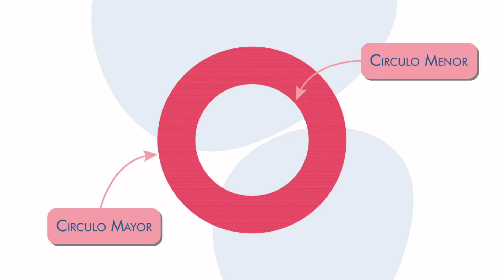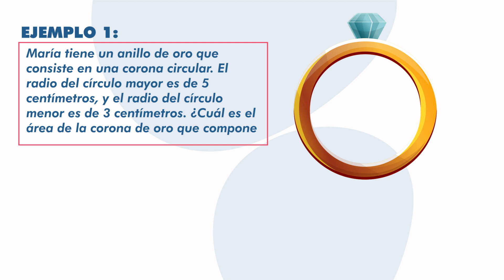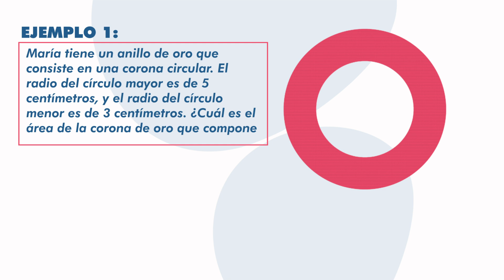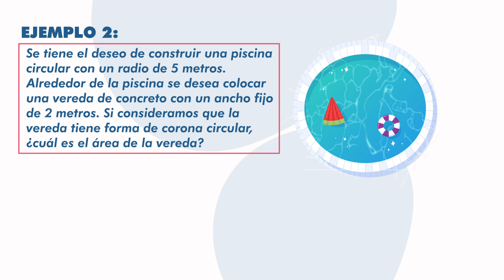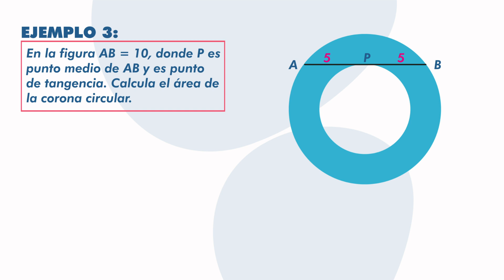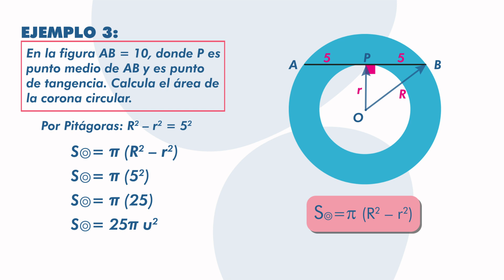Área de corona circular: Explicación y ejemplos prácticos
🔍 Área de Corona Circular: Descubre cómo calcularla paso a paso y con ejemplos prácticos. 📐

En este emocionante vídeo, te sumergirás en el apasionante mundo del cálculo del área de una corona circular. Si alguna vez te has preguntado cómo obtener el área de esa forma geométrica peculiar, ¡has llegado al lugar correcto!

Nuestro experto te guiará a través de una explicación detallada de la fórmula para calcular el área de una corona circular. Pero no te preocupes si las matemáticas no son tu fuerte, porque te presentaremos ejemplos prácticos y sencillos que te llevarán de la mano para que comprendas el proceso de manera clara y amena.

📚 Contenido destacado del vídeo:

✔️ Introducción a la corona circular y sus componentes: Descubrirás todos los elementos que conforman esta figura geométrica peculiar y cómo se relacionan entre sí.

✔️ Fórmula paso a paso para calcular el área de la corona: Aprenderás cada paso necesario para obtener con precisión el área de esta figura, sin complicaciones innecesarias.

✔️ Ejemplos prácticos resueltos: Pondremos en práctica la fórmula con situaciones reales, para que veas cómo aplicar este conocimiento en casos concretos.

✔️ Consejos útiles para aplicar este conocimiento en situaciones reales: Te brindaremos consejos prácticos para utilizar el cálculo del área de una corona circular en situaciones cotidianas.

Prepárate para desbloquear los secretos detrás del área de una corona circular y sorprende a tus amigos con tu nuevo conocimiento matemático. Nuestra misión es hacer que las matemáticas sean accesibles y divertidas para todos.

📌 ¿Qué esperas? ¡Dale al botón de reproducción y comencemos este emocionante viaje educativo juntos!

¡La aventura matemática te espera! 🚀